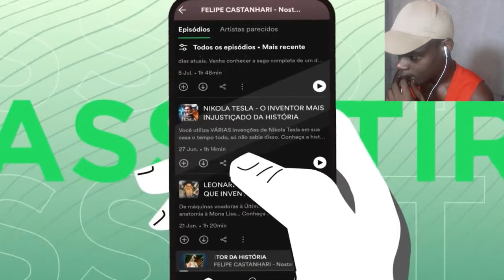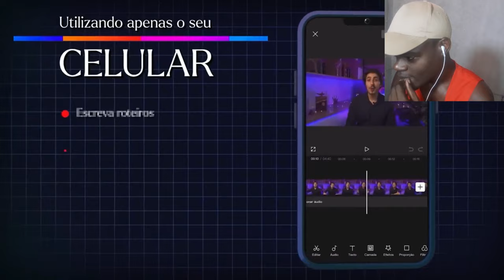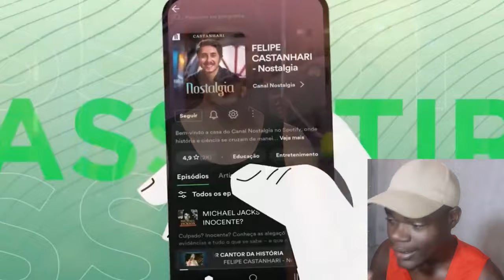REAGINDO a RETROSPECTIVA ANIMADA 2023 ♫ - Ft Kevin O Chris / Canal Nostalgia, Felipe Castanhari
RETROSPECTIVA ANIMADA 2023 ♫ - Ft Kevin O Chris react
Apoie este canal para obter acesso aos seguintes benefícios: